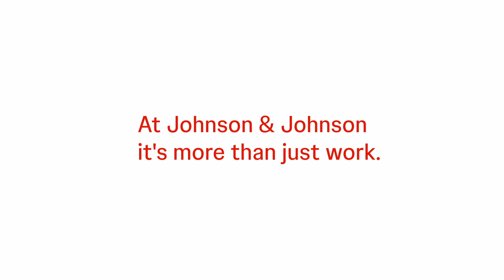At Johnson & Johnson it's more than just work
Get a sneak a peek.